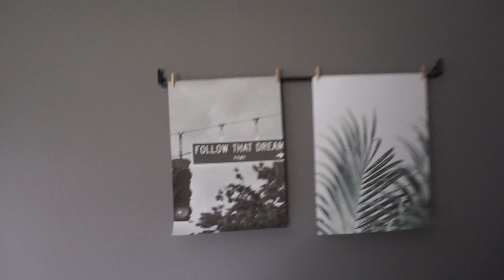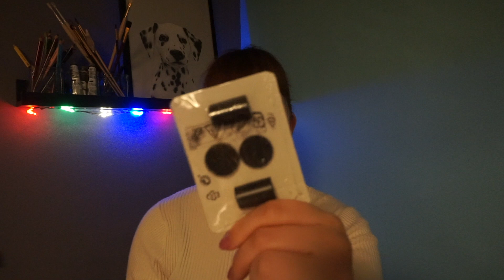Mijn kamer OPRUIMEN, SCHOONMAKEN EN GEZELLIG MAKEN! 🛌✨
Een gezellige video vol met geklets over interieur, Time lapse (natuurlijk), Unboxing en shoplog en nog veel meer over mijn kamer!

Hey daar!
Mijn naam is Carlijn en  ik ben 19 jaar.
Momenteel volg ik de opleiding: Bachelor Beeldende Vormgeving in Gent..
Iedere zondag kan je van mij een video verwachten en soms komt er nog een extra video online.